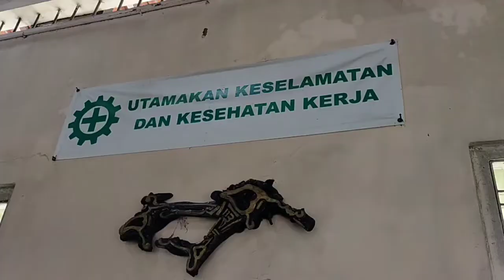Republik Perak Kotagede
Pusat peraknya  Yogyakarta dan Indonesia#kotagede#perakkotagede#jogjakotaperak#perakindonesia#jogjaistimewa